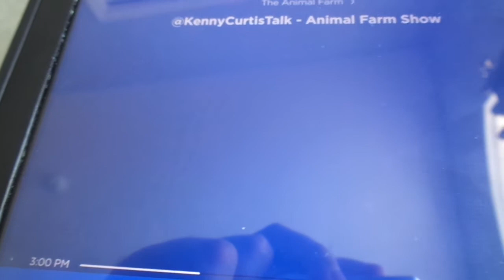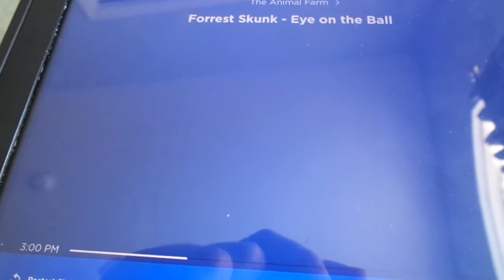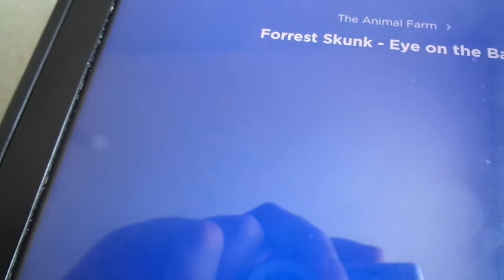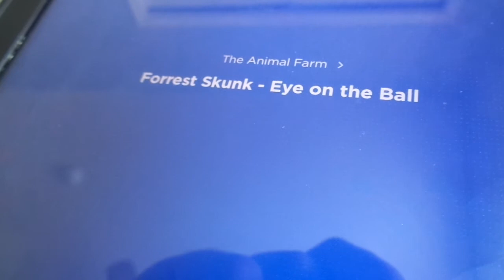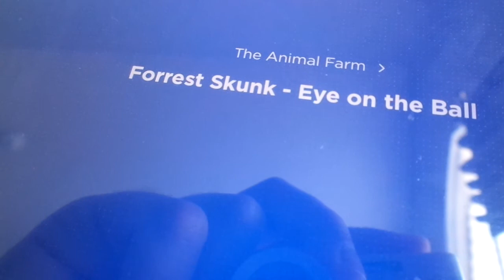Kenny Voice Track Show Forrest Skunk Segment